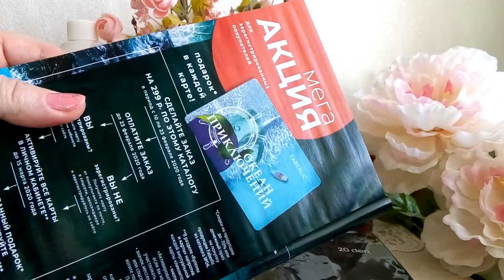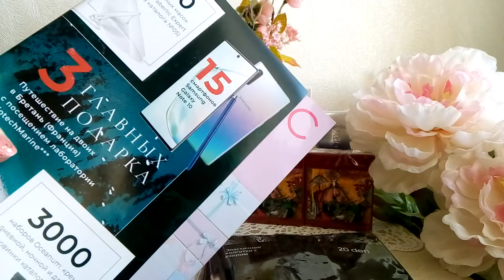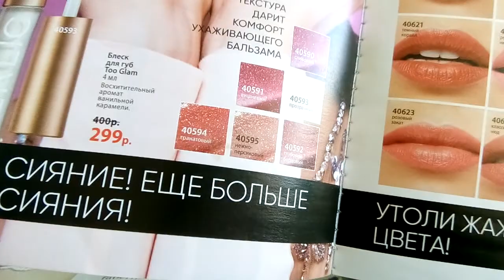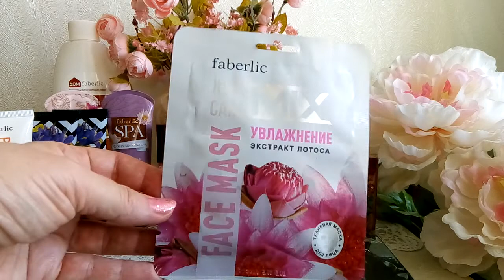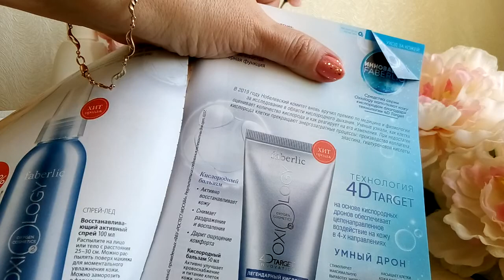Фаберлик выгодный#заказ Бонусы Обзор заказа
ВСЕ ЖЕЛАЮЩИЕ МОГУТ ВЫГОДНО ПОКУПАТЬ ПРОДУКЦИЮ ФАБЕРЛИК СО СКИДКОЙ ОТ 20 ДО 80%